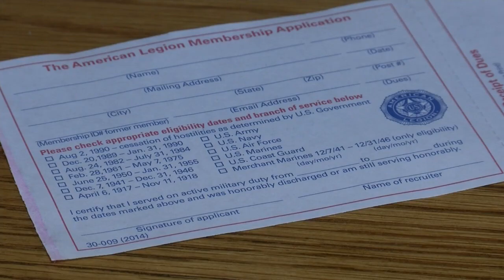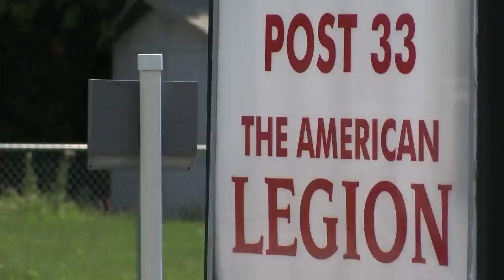Welcome to The American Legion YouTube